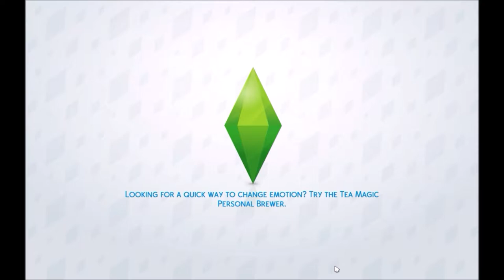Bush Woohoo Fail!// Alien Domination Challenge// Part 33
Bianca is the brattiest toddler and Genesis tries to get pregnant with Elijah the alien and you won't believe what happens! Find out!